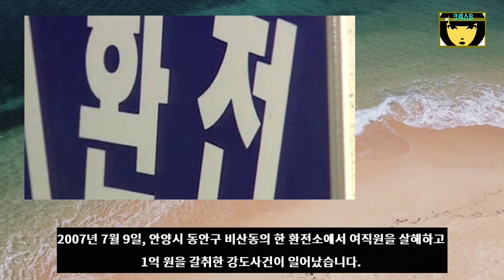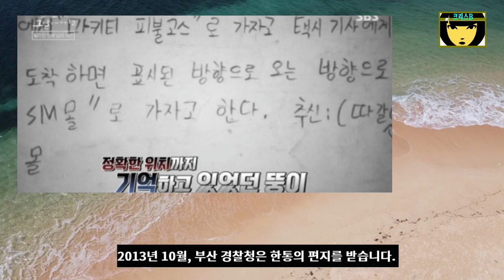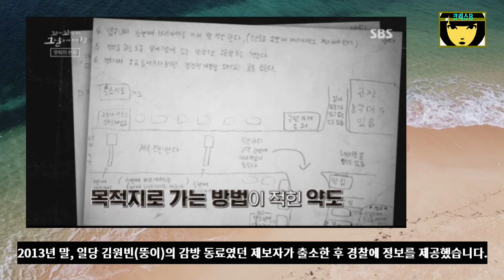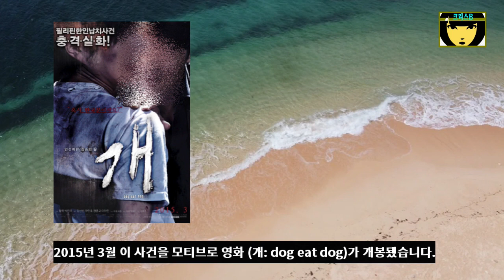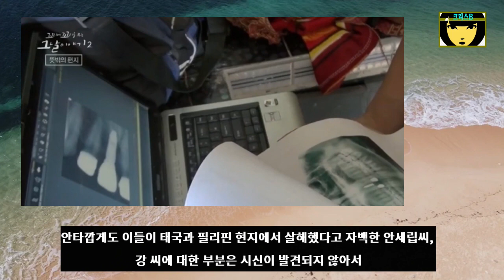필리핀 연쇄납치사건-홍석동 백골 찾았지만 윤철완 소령은?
2007년 7월 9일, 안양시 동안구 비산동의 한 환전소에서 여직원을 살해하고 1억 원을 갈취한 강도사건이 일어났습니다. 이 사건의 범인은 최세용과 김종석, 김성곤 일당으로 이들은 경찰의 추적을 피해 필리핀으로 도주했습니다.